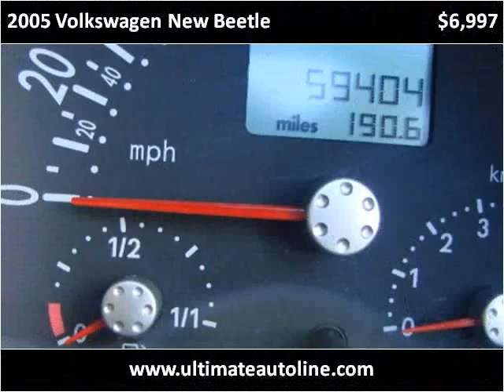2005 Volkswagen New Beetle Used Cars Orange County CA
This 2005 Volkswagen New Beetle is available from Ultimate Autoline.